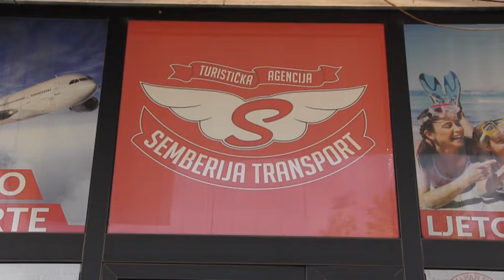LJETOVANJE 03 07 2019